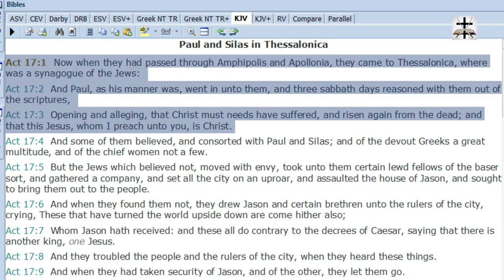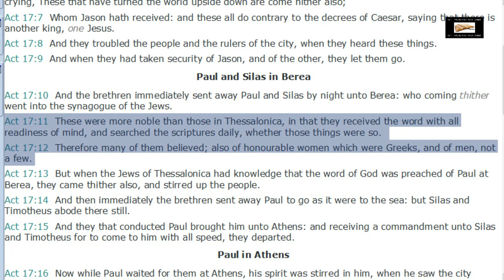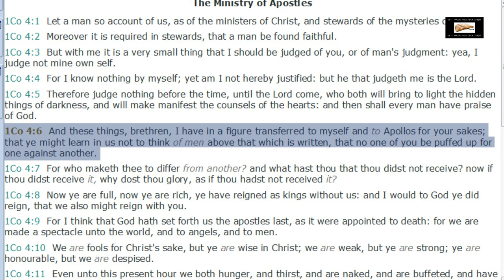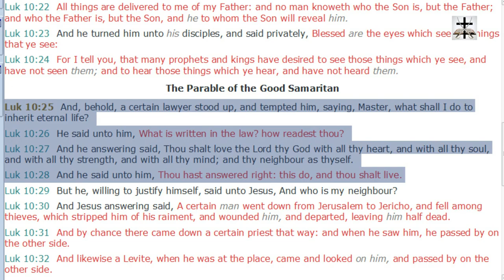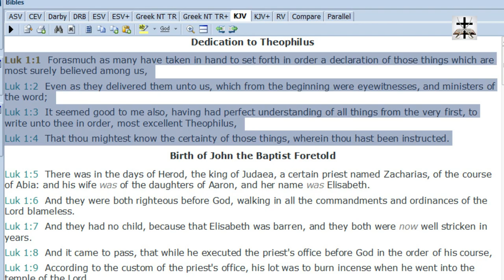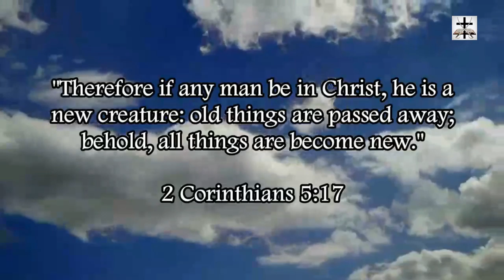Catholic Magisterium Undermines Scripture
The cultic Catholic Magisterium undermines the holy scriptures..

SCRIPTURES COVERED: Acts 17:1-3, Acts 17:11-12, 1 Corinthians 4:6, Luke 10:25-28, Luke 1:1-4.